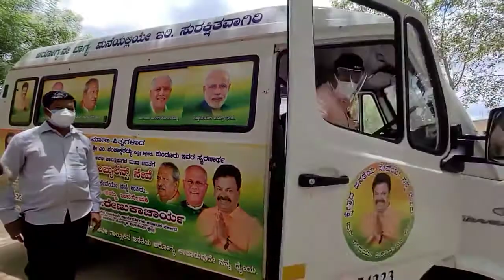ಹೊನ್ನಳ್ಳಿಯಲ್ಲಿ ಕೊವಿಡ್ ನಿಂದ ಮೃತಪಟ್ಟ ಮುಸ್ಲಿಂ ಯುವಕನ ಶವ ಕುಟುಂಬಸ್ಥರಿಗೆ ಹಸ್ತಾಂತರಿಸಿದ ಶಾಸಕ ರೇಣುಕಾಚಾರ್ಯ